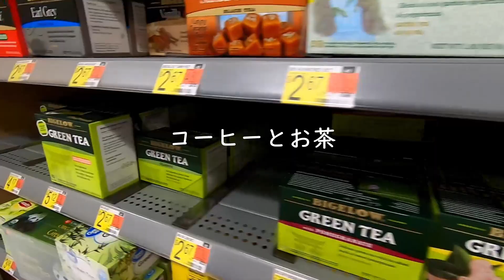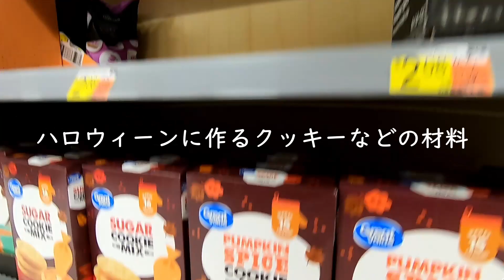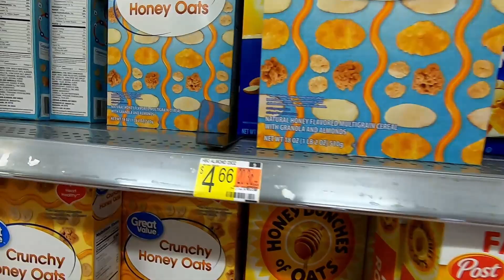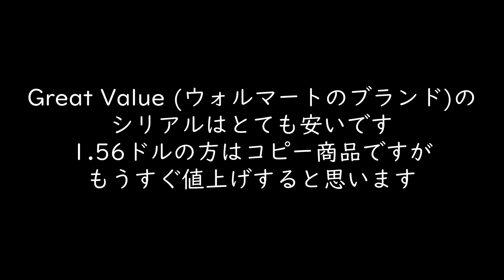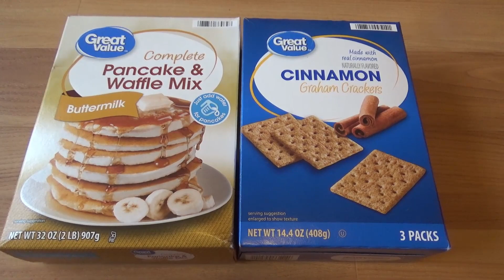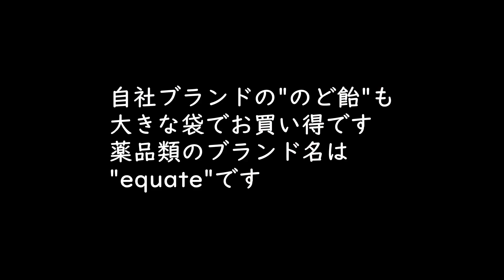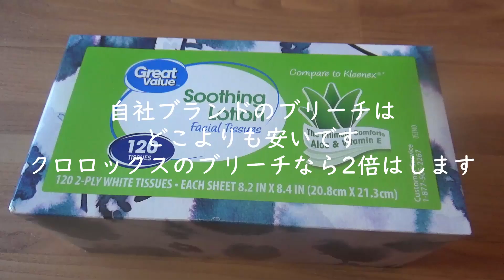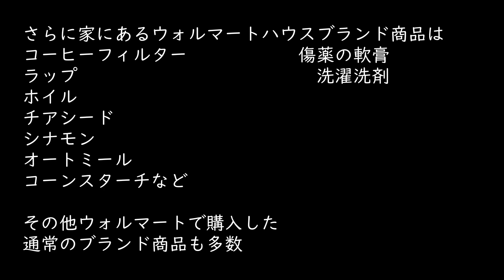【ハワイ買い物】ウォルマート 毎日セール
ハワイ寄り道の旅　買い物編 #1

ウォルマート買物編
ダウンタウンのウォルマートに買い物に行きました。